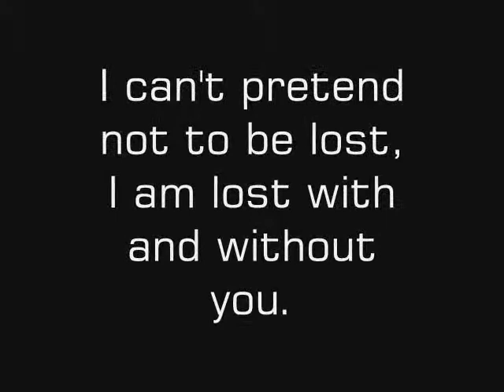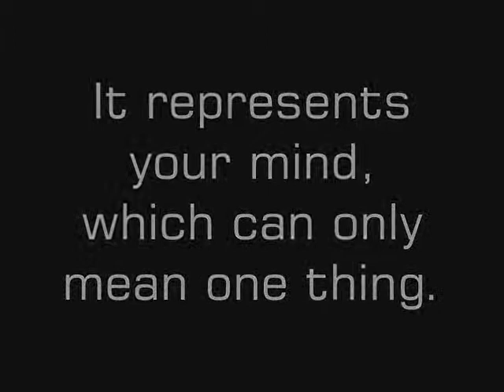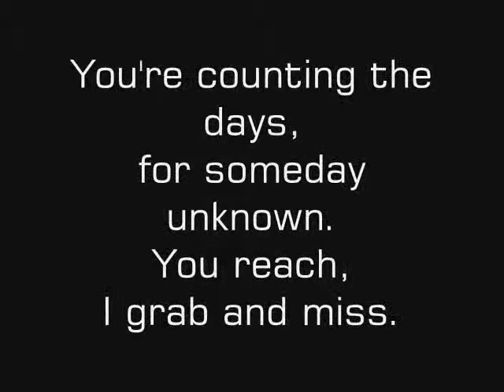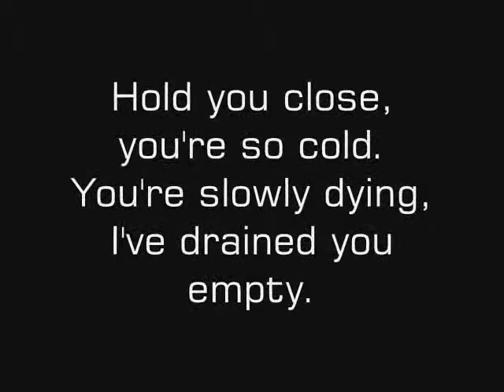DClover41; My Own Poetry part 17